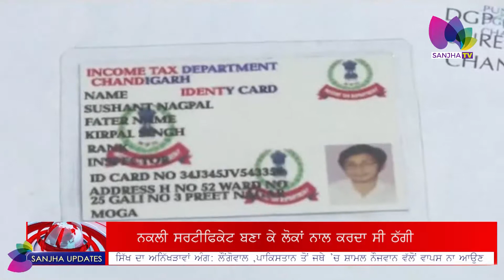10ਵੀਂ ਫੇਲ੍ਹ ਨੌਜਵਾਨ ਨੂੰ ਇਨਕਮ ਟੈਕਸ ਅਧਿਕਾਰੀ ਬਣਾਉਣ ਵਾਲਾ ਠੱਗ ਕਾਬੂ